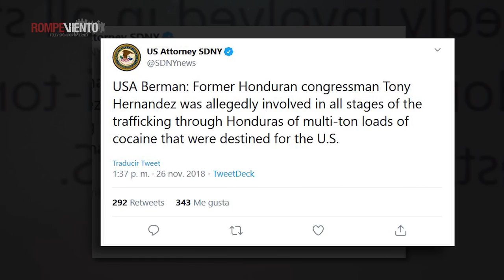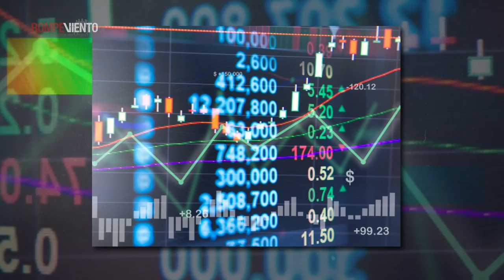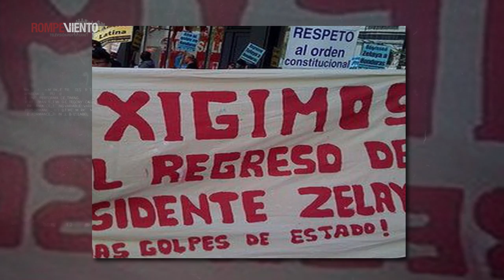Entrevista al expresidente de Honduras, Manuel Zelaya: Laura Carlsen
¡Conéctate con la esclarecedora entrevista de Laura Carlsen al expresidente de Honduras, Manuel Zelaya, en una emisión más de Hecho en América.

La descomposición del país;
La corrupción como síntoma del modelo neoliberal;
La intervención permanente de los EEUU;
La violencia;
La migración, y;
La necesidad de un nuevo pacto social.